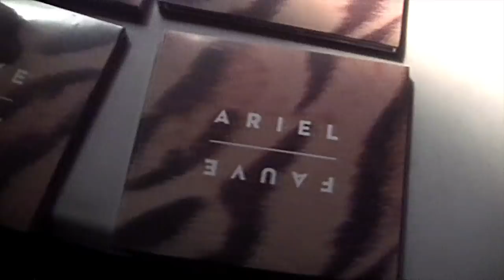Lancement du nouvel album d'ARIEL, "Fauve".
Aux Foufounes Électriques, à Montréal.
19 février 2014, en formule 5 à 7 avec perfo.